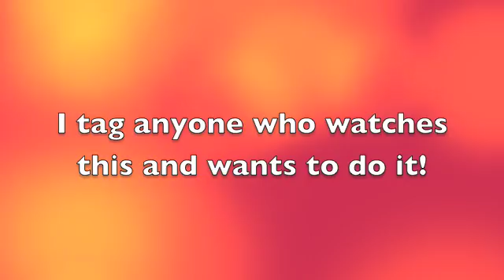TAG! 5 things about me!